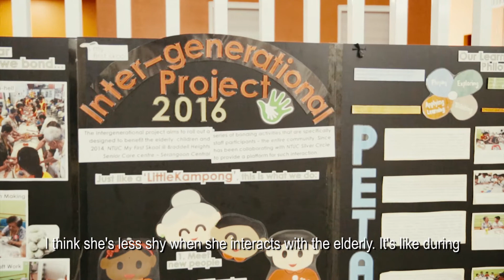Can two generations connect?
See the happy faces of our seniors at NTUC SilverCircle senior centre when their young friends from the My First Skool visits them for their usual weekly activities!

Find out more about NTUC First Campus & NTUC Health’s inter-generational programme